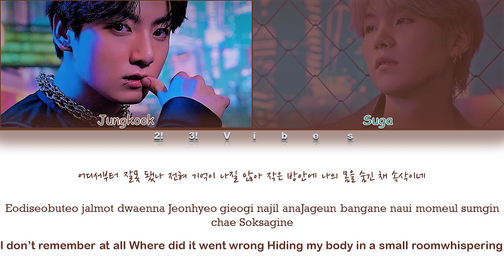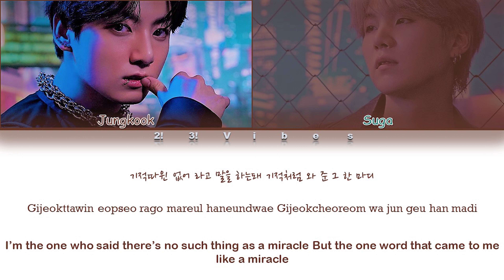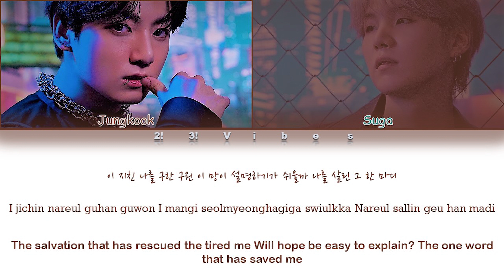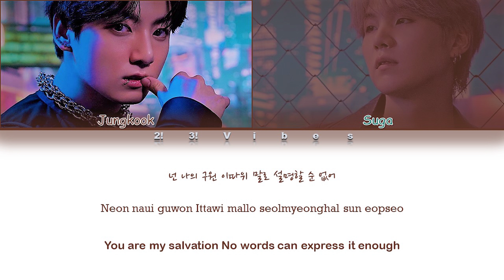[Full Version] JUNGKOOK- Stay Alive Lyrics (Prod. SUGA of BTS) (CHAKHO OST) (정국 슈가 Stay Alive 가사)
Sorry if there is any mistake don't forget to correct me.

"Artist: JUNGKOOK (BTS)
"Song🎶: STAY ALIVE (Prod. By SUGA)
"Album: CHAKHO OST
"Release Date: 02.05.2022